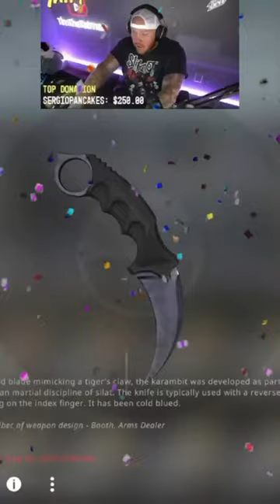EVERY KNIFE Timthetatman has pulled in the last month 🔥🔥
Every knife timthetatman has pulled this month!!